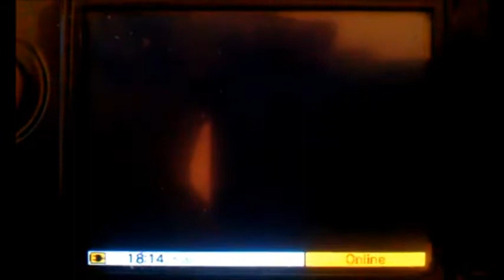Choknater's Glorious Journey, Ep. 1: Straw Hat Puff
Just uploading some Sm4sh 3DS content. Recently got this game. I don't have any nice camera or microphone so please forgive the potato quality!

if you have any suggestions as to how i could improve my content, please feel free to give feedback! Also I have a question: what is the best way to record 3DS matches that will display the percentages, and not record vertically?